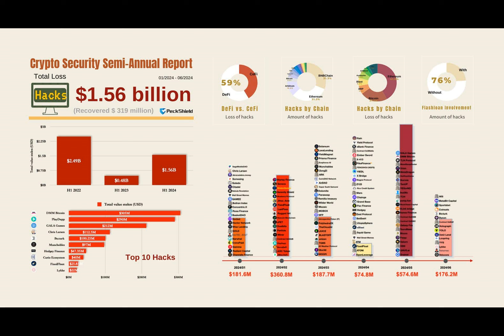Ethereum, Bitcoin & XRP Lead $1.5B Crypto Scam Losses, What’s Happening?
Have you ever wondered just how secure your cryptocurrency investments are? With the rise of digital assets, it's no surprise that hackers are looking to cash in on the action. In the first half of 2024 alone, major hacks within the cryptocurrency space have resulted in losses totaling over $1.5 billion! That's a staggering amount of money, and it's only growing.